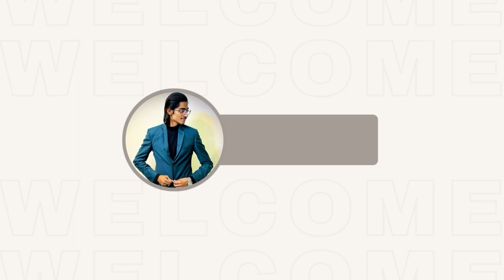Alhamdulillah i buy my 1st Laptop💻🖤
Assalam u alikum guys❤️
Alhamdulillah mene Apna laptop le lia ab in sha Allah apko agy any wali videos mazeed pasand ayein gi agr ye video achi lagy to video ko like krty jana or channel ko bhi subscribe kr dena or apny doston k sath bh share kr dena shukria "Jazak’Allah"❤️